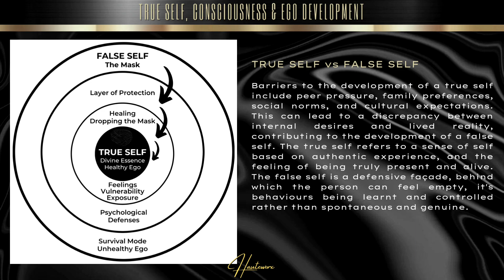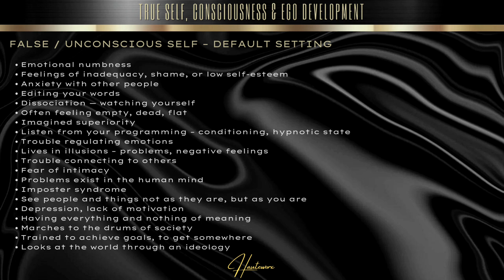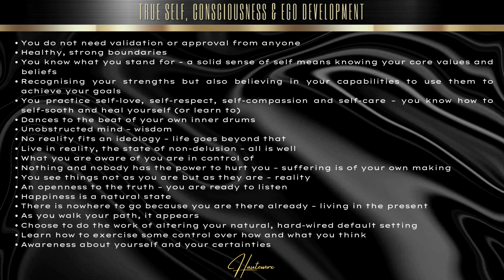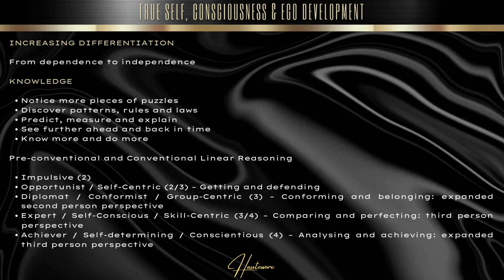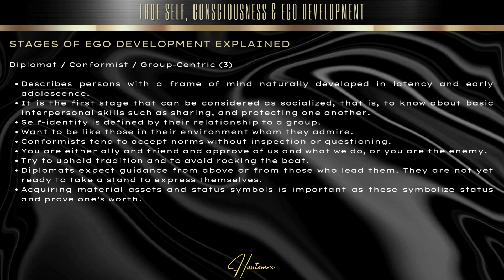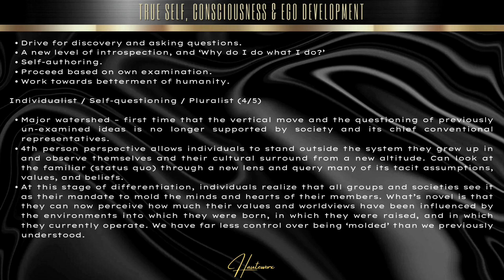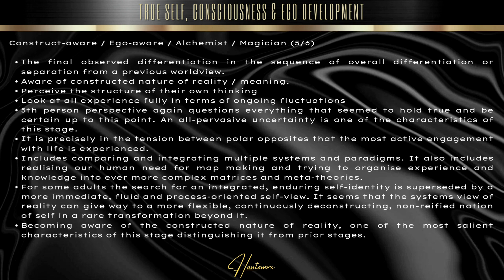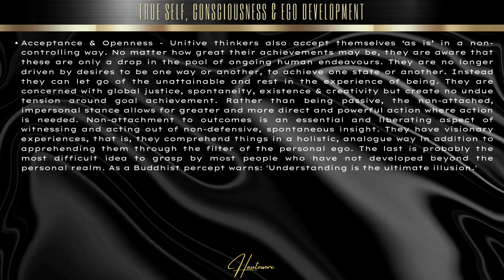True Self, Consciousness & Ego Development